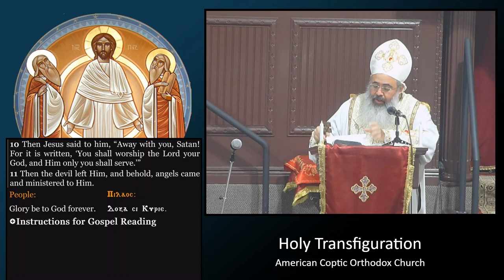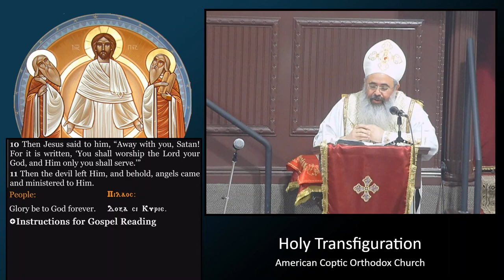Second Sunday of Lent: The P.L.A.N. to overcome Temptation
Temptation Sunday (Matthew 4:1-11)
Delivered on 3/5/23